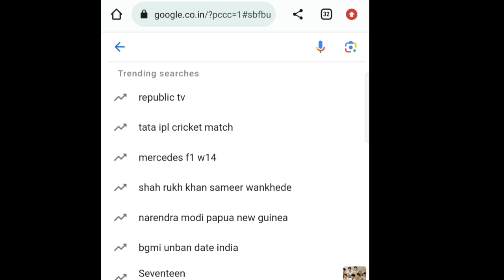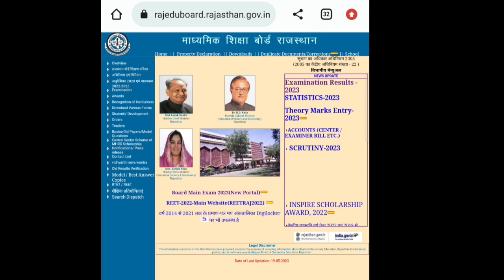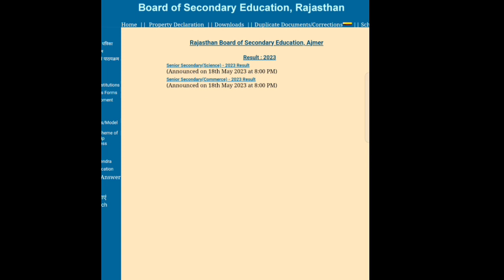Rajasthan 10th Board Result 2023 | Rbse 10th Board Result 2023 Kaise Dekhe | 12th Result Rbse 2023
10th rbse result 2023
10th rbse result 2023 kab aayega
10th rbse result 2023 kab aayega date
10th board exam 2023 ka result kab aayega
rajasthan
rajasthan 10th board ka result kab aayega 2023
rbse 10th board result 2023 kab aayega
rajasthan board 10th class ka result kab aayega
2023
10th result 2023 date rajasthan board kab
aayega
rbse 10th result 2023 rajasthan board ajmer kab
aayega
10th class result 2023 rajasthan board kab
aayega
class 10 ka result kab aayega 2023 rajasthan
board
class 10 cbse result 2023 katb aayega
board ajmer

10 class ka result kaise dekhe 2023 rajasthan
rajasthan 10th board ka result kaise dekhen
rajasthan 10th board ka result kaise dekhe
10 board result 2023 kaise dekhe rajasthan
rajasthan kaksha 10 ka result kaise dekhen
10th result kaise dekhe rajasthan
rajasthan board result 2023 class 10 kaise dekhe
10th result date 2023 rajasthan board kaise
dekhe